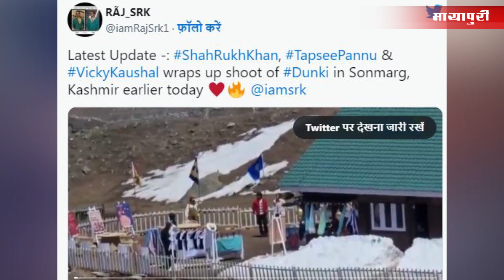Bollywood Daily Roundup l 29th April 2023 l 8 AM l Bollywood Latest News | Janhvi Kapoor | SRK